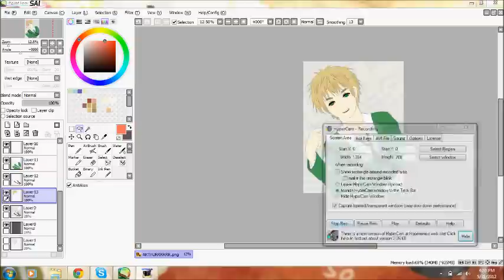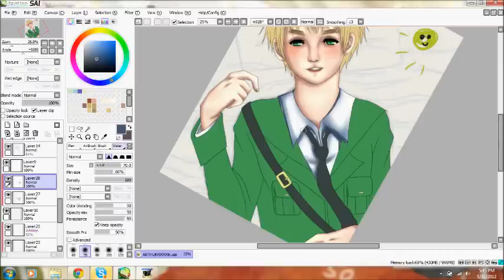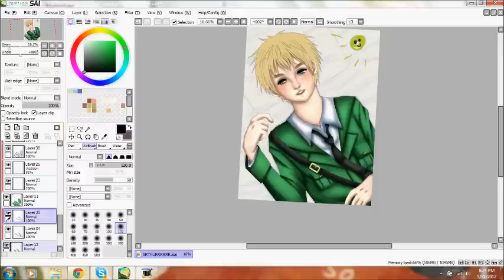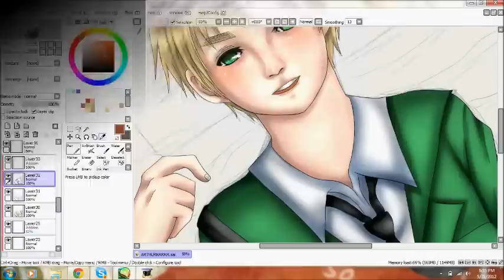Hetalia: Coloring Arthur Kirkland/England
FINALLY FINISHED WITH THIS DRAWING AHHHHHH

My laptop kept overheating and my tablet kept shutting off by itself throughout the whole process of this ugh. Lost the whole lineart once and had to redo it again plus I almost lost the progress on the background and stuff too but I PULLED THROUGH YAY.

I seriously don't know how to draw beds or noses and my coloring needs a lot of work in general orz

I DO NOT OWN THE CHARACTER OR THE MUSIC IN THIS VIDEO. Thank you!